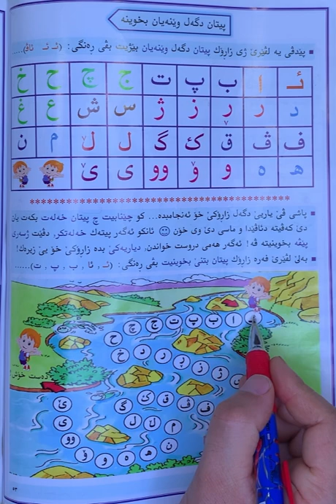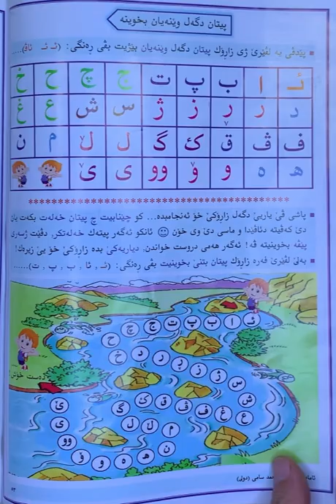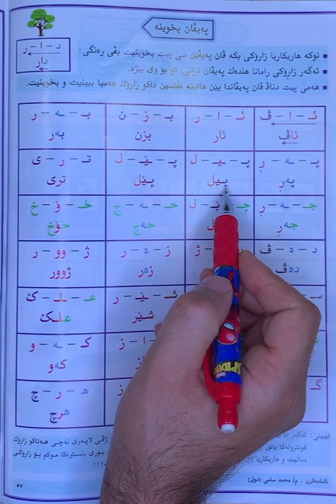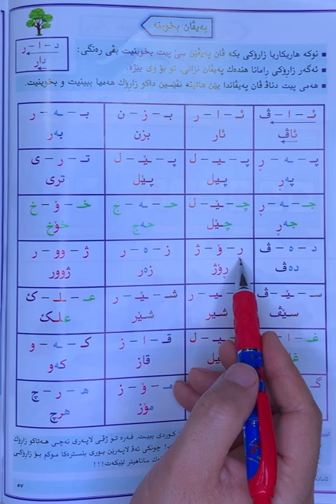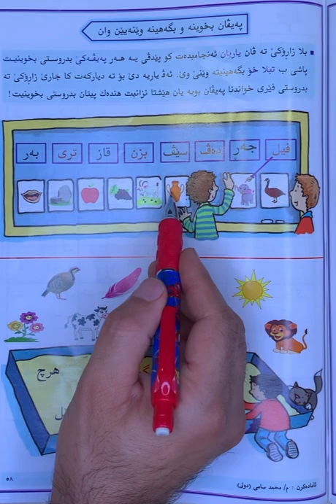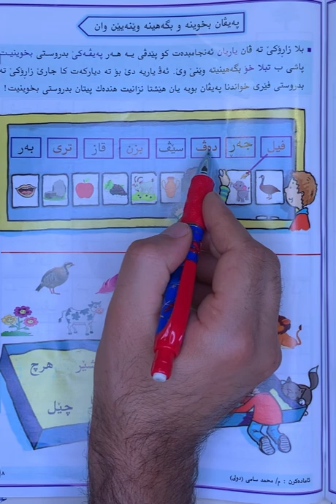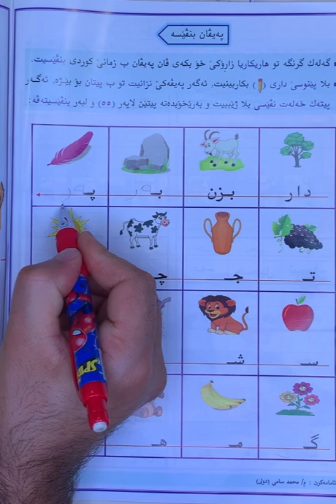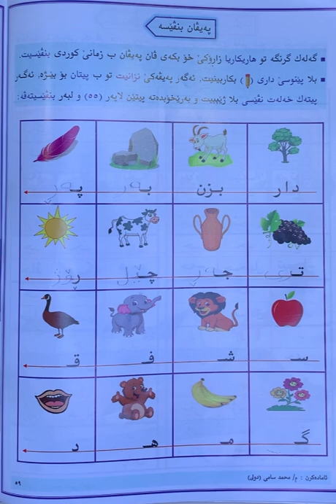خواندنا پةيڤئن سئ پيت - زنجيرا فيربونا پيت و پةيڤين زمانئ كوردى - پةرتوكا پةيڤين - م/محمد سامى دولى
زنجيرا فيربوونا پيت و پةيڤئن زمانئ كوردى بو زاروكا - پةرتوكا پةيڤين - ماموستا محمد سامى دولى
How to read the Kurdish Alphabets- Mohammed Sami Doli
كيف تقرأ الحروف الكردية - الكتاب (پةيڤين) - محمد سامى دولي